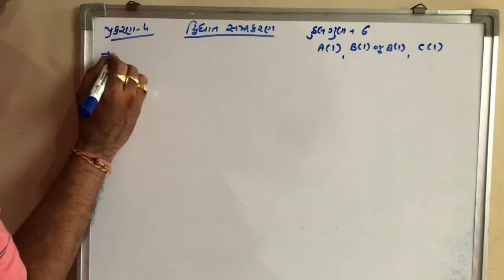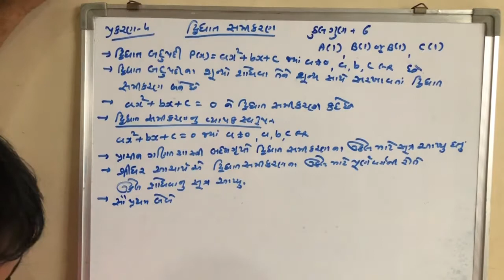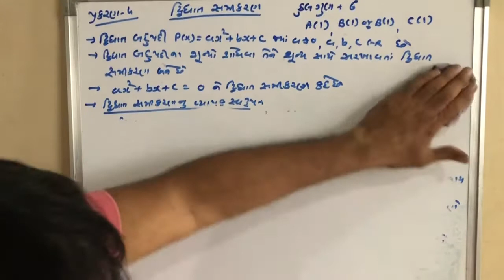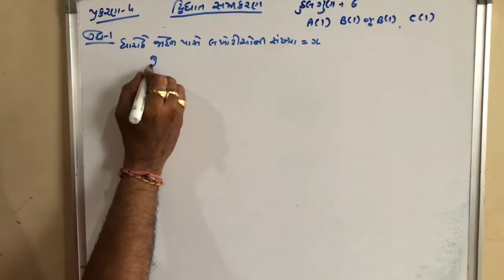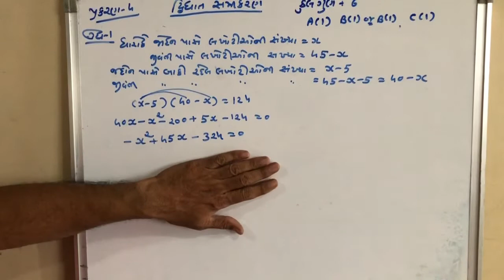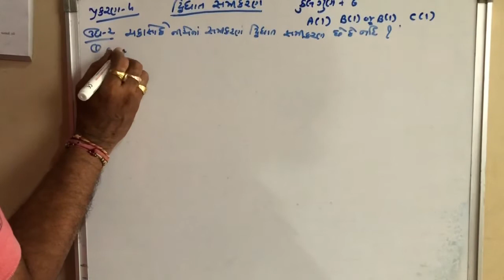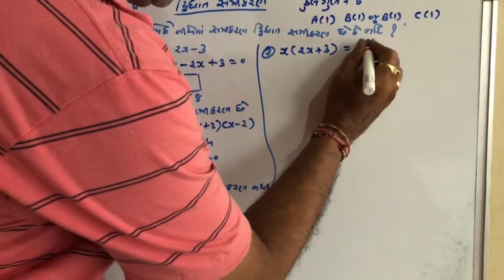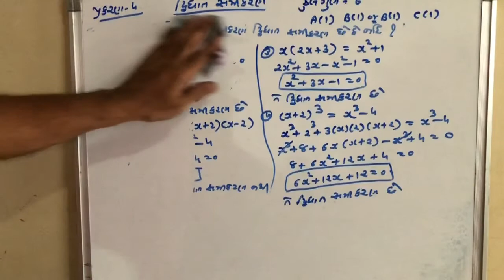ધોરણ 10 ગણિત પ્રકરણ-૪ દ્વિઘાત સમીકરણ ભાગ 1